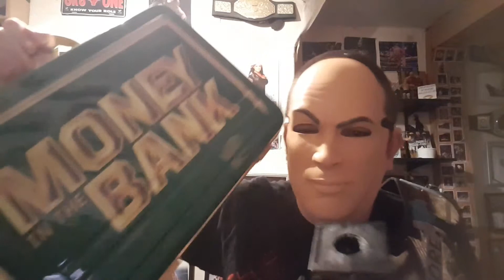MARK TURNER IM HERE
TELL ALL YOUR FRIENDS,ADD ME,SMASH THE BELL AND TURN ON ALL MY NOTIFICATIONS,ADD ME,GO AND CHECK OUT WWA.